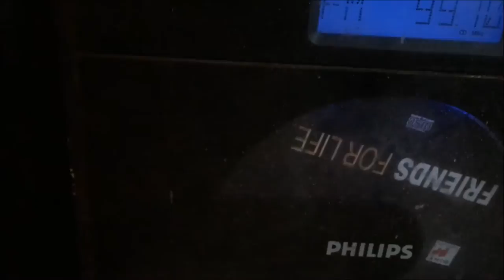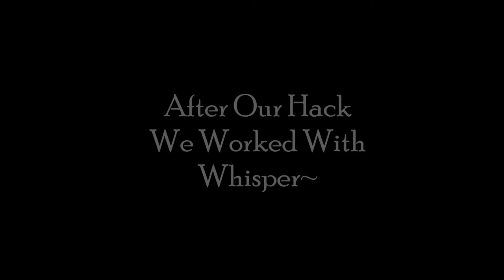Barn Vlog | 2-26-17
Open meh